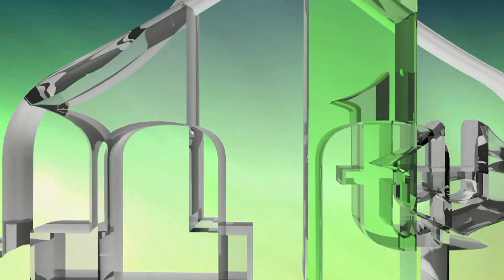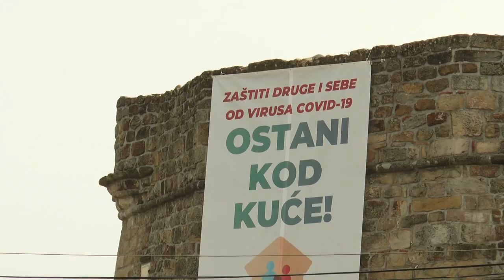KAKVA JE SITUACIJA PO PITANJU PANDEMIJE U SANDŽAKU: ZA IML TV GOVORI DR. REŠAD EF. PLOJOVIĆ